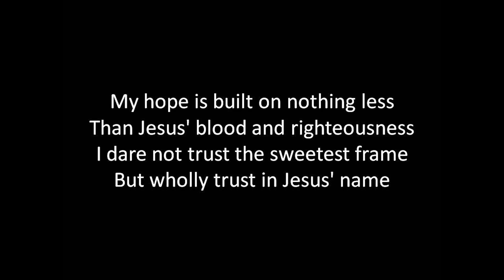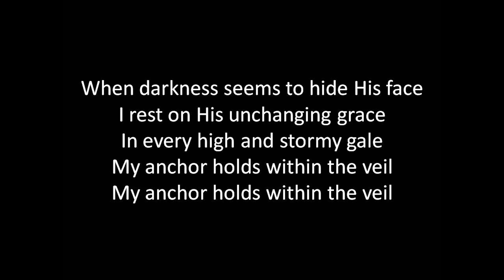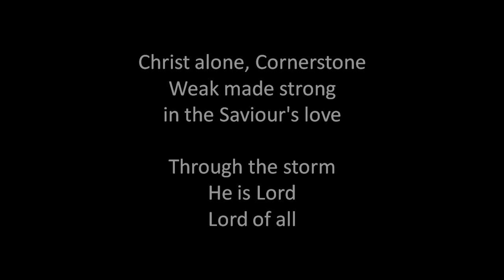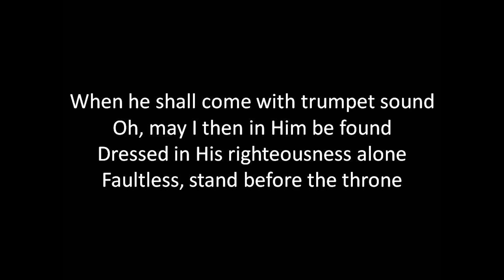Cornerstone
But wholly trust in Jesus' name

Weak made strong in the Saviour’s love

Faultless, stand before the throne